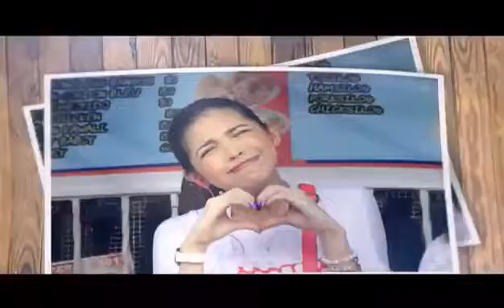March 5, 2017